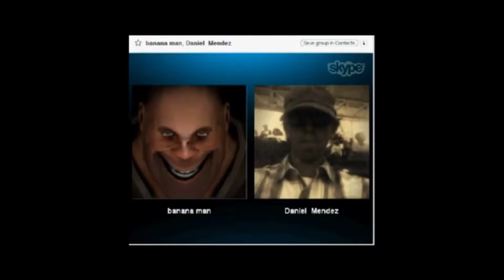TheSkypeShow: Apex Legends - There is someone around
1.st Outro Song: Dreamer by. Kelly Donovan & Axl 'yung Axe' Campbell
2ed Outro Song:
Song : Random
Artist : MertBanana
3rd Outro Song:
Track: Random